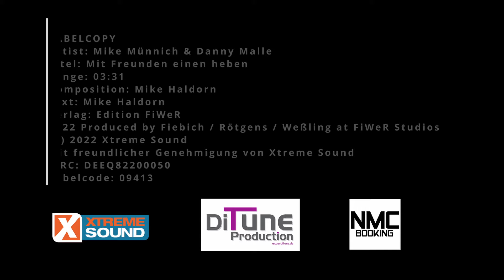Mit Freunden einen heben - Mike Münnich & Danny Malle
Heute trinken wir auf die Freundschaft